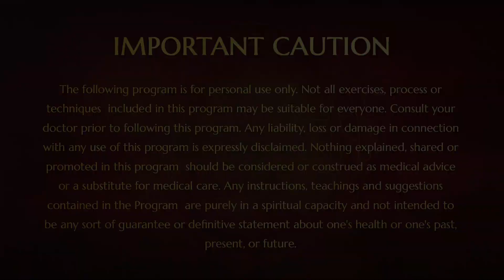Solution for Panic Attacks or Restlessness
OTD  5 Mar 2019 ver 2

Paramahamsa Nithyananda